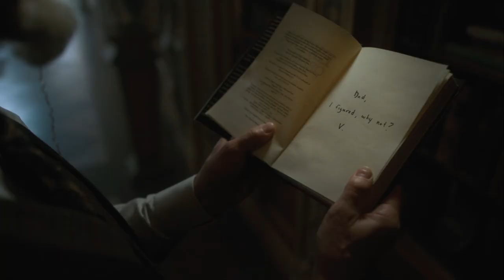White Violin Origins - Umbrella Academy's God-Like Most Powerful Member Has A Tragic Backstory!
Fans of the Netflix series, The Umbrella Academy are super excited because season 3 of the widely watched series has recently been released on the streaming platform! For those uninitiated, The Umbrella Academy is an American time-traveling superhero web series based on the same-named Gerard Way comic book series. Dark Horse Comics published the series, which were illustrated by artist Gabriel Bá. The story centres around a weird family of adopted sibling superheroes who come together to unravel the mysteries surrounding their father's suspicious demise and the threat of an impending apocalypse.
This video is all about the youngest of the seven siblings, Viktor Hargeeves, otherwise known as Umbrella Number 7 as well as the White Violin and this is his story.